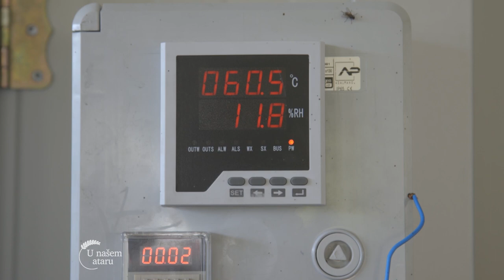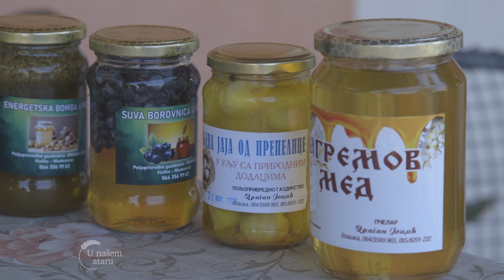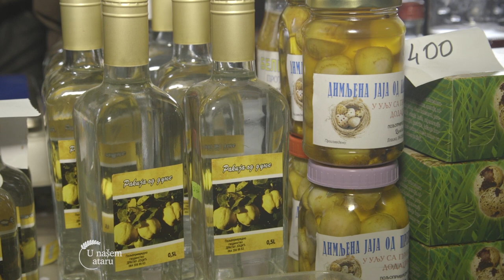SUSENO VOCE je IZVOR ZDRAVLJA - U nasem ataru 967